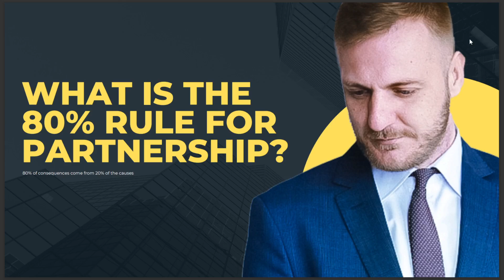WHAT IS THE 80% RULE FOR PARTNERSHIP